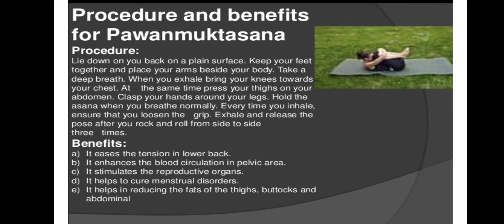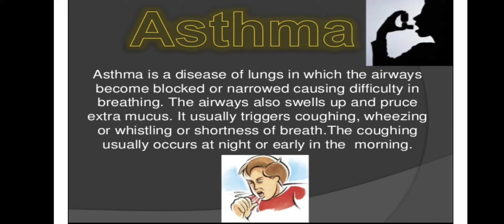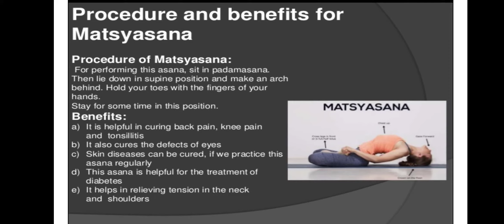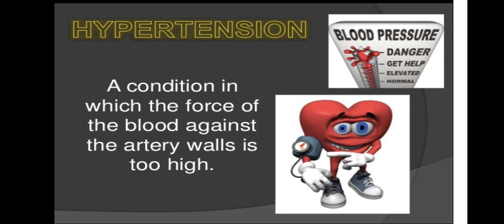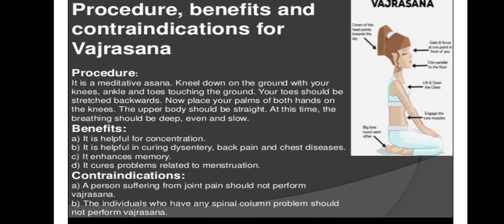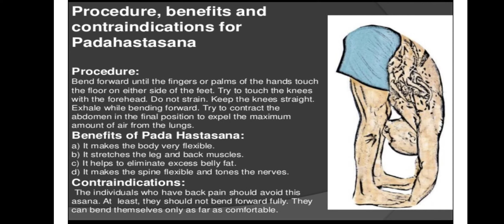13-8-2020 physical education pawanmuktasana class 12